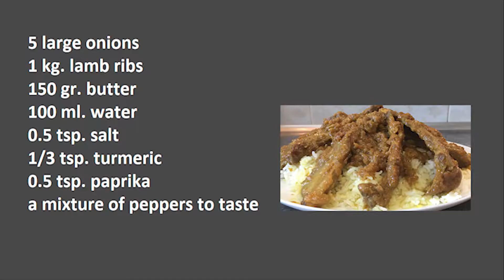How to cook lamb ribs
►Recipe - lamb ribs recipe
5 large onions
1 kg. lamb ribs
150 gr. butter
100 ml. water
0.5 tsp. salt
1/3 tsp. turmeric
0,5 tsp. paprika
a mixture of peppers to taste

►Malzemeler - kuzu kaburga nasıl pişirilir
5 büyük soğan
1 kg. kuzu kaburga
150 gr. tereyağı
100 ml. su
0,5 çay kaşığı tuz
1/3 çay kaşığı zerdeçal
0,5 çay kaşığı kırmızı tatlı toz biber (paprika)
tada göre acı toz biber karışımı